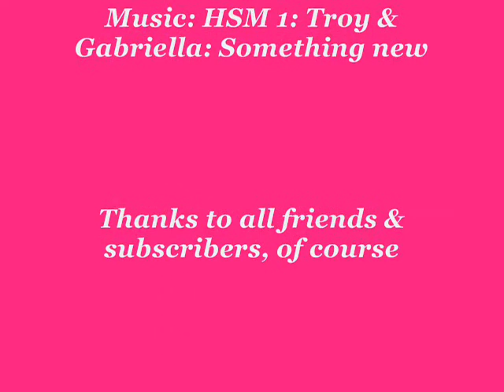Something new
My second "J&DGoesHSM"-vid. :D Enjoy!